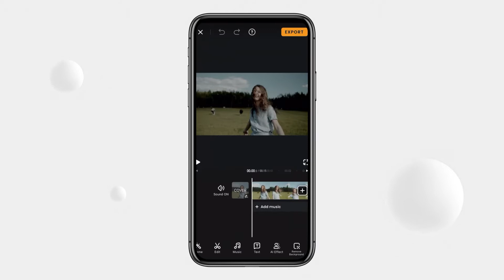Another use of the “adjust” function